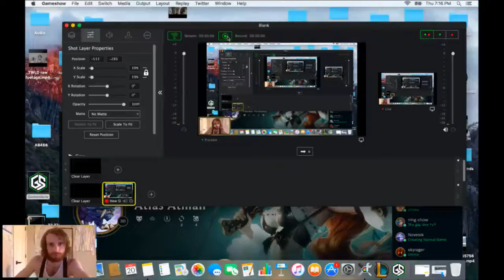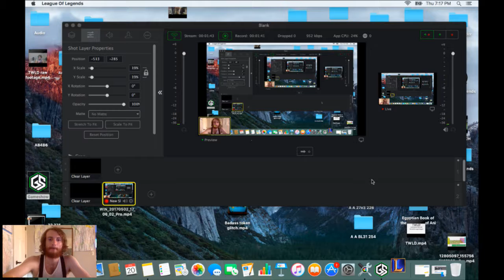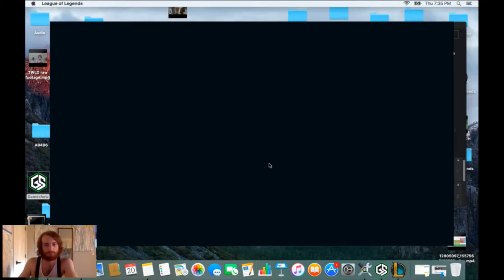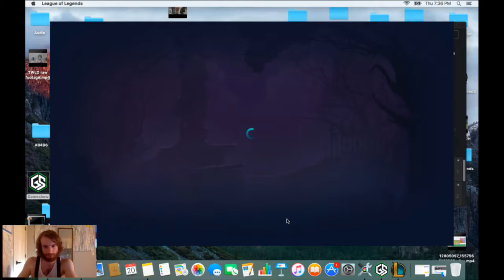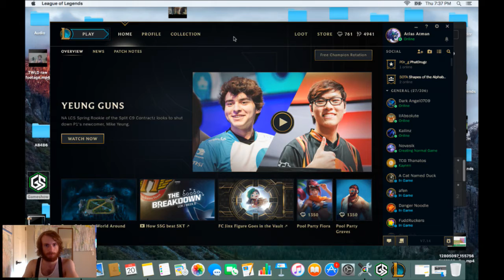League of Legends Kayle 3v3 A.I. easy FWotD +150IP